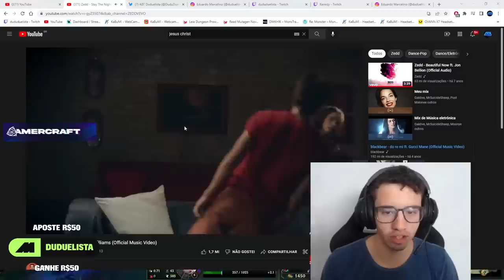VOLTEI A SER MONO FIDDLESTICKS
Um bom filho a casa torna... Voltei a ser mono fiddlesticks, e ainda nesse meta o boneco tá dando trabalhinho nas filas ranqueadas! Duo Dudu duelista